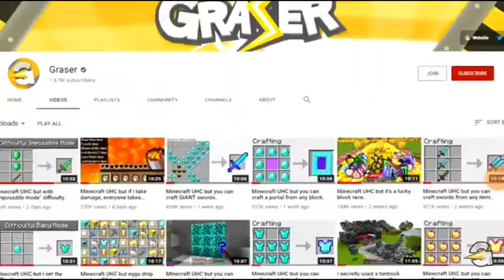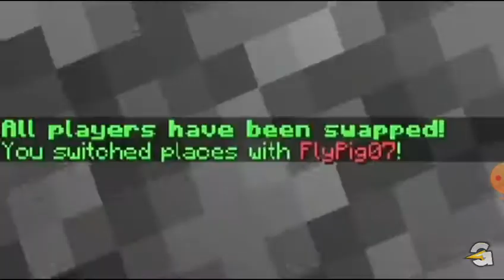29 September 2020